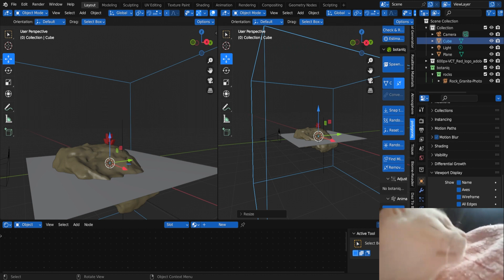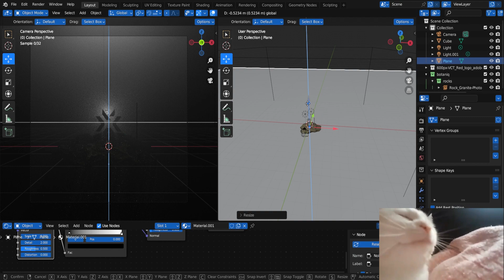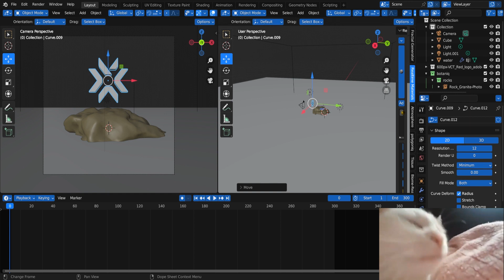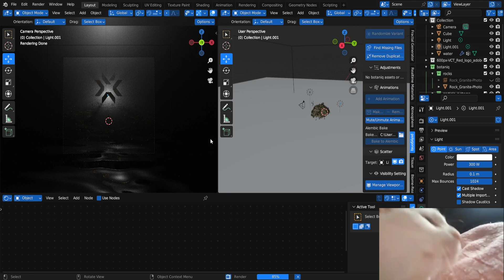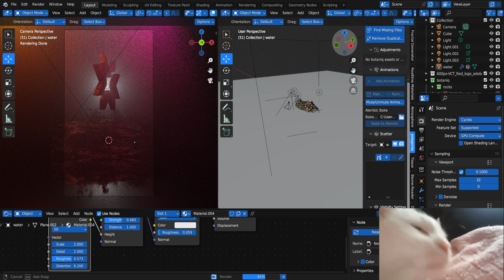Valorant Timelaspe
So I felt why not posting a timelapse of my latest render for valorant, unofficial btw haha but yeah why not becuase its ticking away away away away away.

Its ticking away away.

Track : VALORANT & Grabbitz with bbno$ - Ticking Away